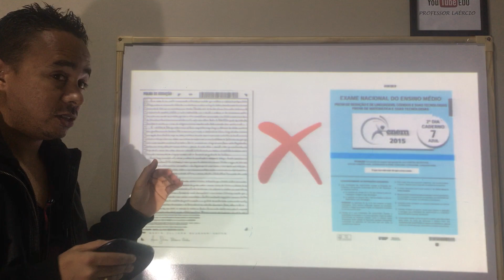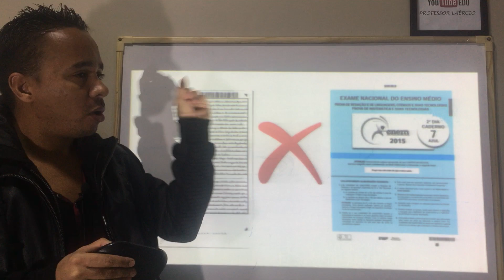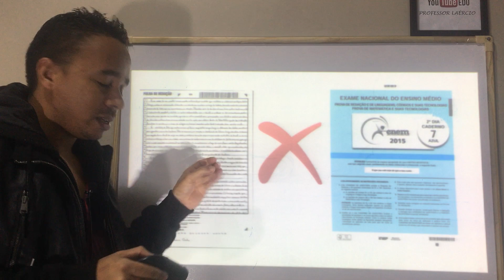COMEÇAR PELA PROVA OBJETIVA OU PELA REDAÇÃO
Neste vídeo, de maneira bem didática, o professor Laércio apresenta uma estratégia eficiente para você utilizar quando estiver de fazer uma redação e uma prova objetiva no mesmo dia.

Professor Laércio Ferreira